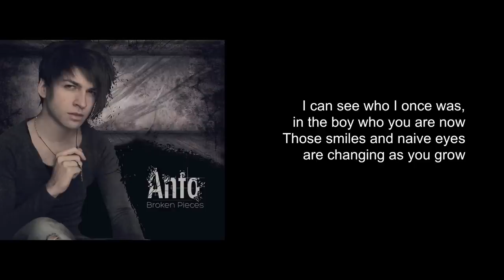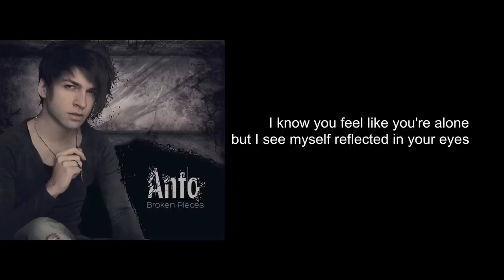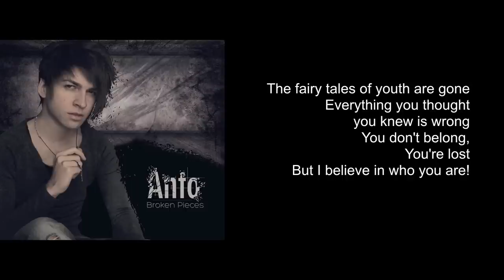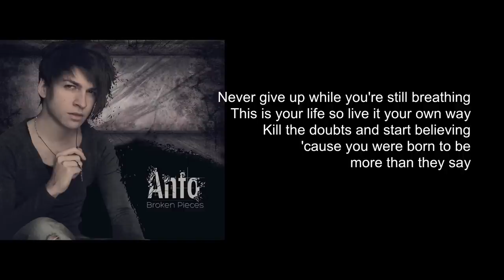Anto - Born To Be More (Brandon's Song)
Born To Be More - Lyrics

Verse Part I

I can see who I once was,
in the boy who you are now
Those smiles and naive eyes
are changing as you grow

Verse Part 2

There is distrust in the way you guard your heart
There's pain in your smile
You are hiding how you feel

Verse Part 3

but I see you...I'm here for you

(chorus)

Never give up while you're still breathing
This is your life so live it your own way
Kill the doubts and start believing
'cause you were born to be more than they say

Verse Part I

I know you've never felt so lost
Like a stranger in your own skin
Everything you knew has changed
Everything you knew is gone

Verse Part 2

I know you feel like you're alone
but I see myself reflected in your eyes

Verse Part 3

I see you... and I'm here for you

(bridge)

The fairy tales of youth are gone
Everything you thought you knew is wrong
You don't belong,
You're lost
But I believe in who you are!